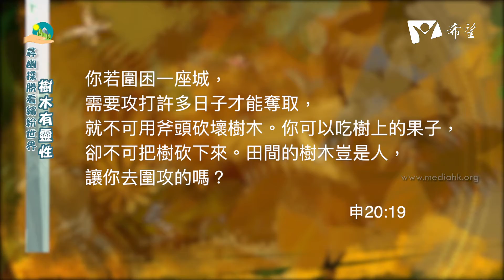12樹木有靈性